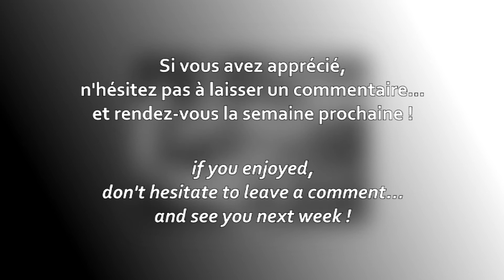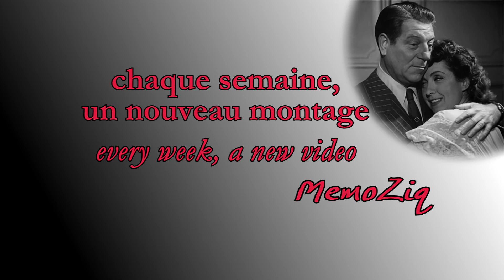J.J. Grünenwald - LA VÉRITÉ SUR BÉBÉ DONGE - Thème principal [INÉDIT]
Suite musicale du thème principal du film : LA VÉRITÉ SUR BÉBÉ DONGE et de sa variation, composée par Jean-Jacques Grünenwald.

Aucune bande originale de ce film n'a jamais été éditée.
Pour créer cette suite, j'ai donc utilisé les moments musicaux sans paroles du film (par ordre d'apparition) :
- Attente pesante avant l'arrestation
et
- Générique d'ouverture

Toutes ces musiques ont été extraites de la vidéo du film (j'ai essayé de mettre le moins de bruitages possible) et mixées ensemble, alors j'espère que vous aimerez !

et à laisser un commentaire, bien-sûr !

Petite information pour les anglophones : une traduction en anglais peuvent être activée.

- Je ne détiens aucun droit d’auteur sur la musique ou les images...